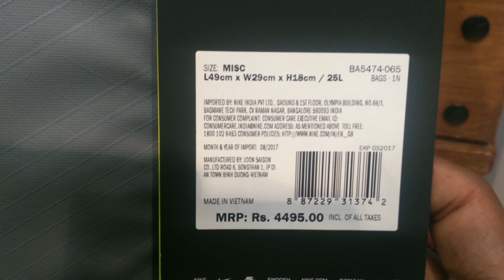Nike Vapor Speed Backpack | Max Air Bag!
Nike Vapor speed

bOYA microphone

Gorrila tripod